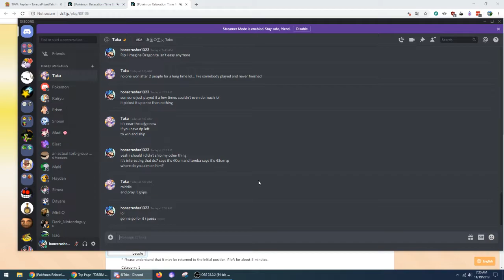Dragonite win on dc7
1 shot :o